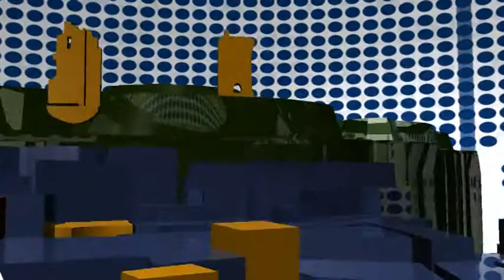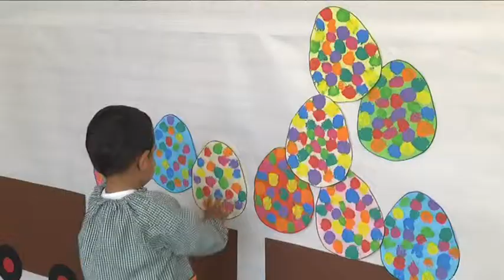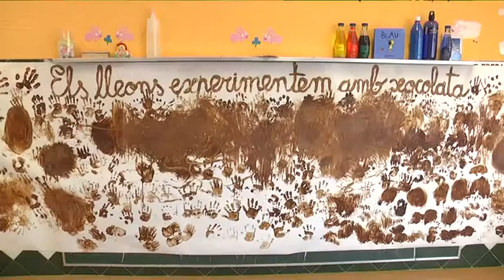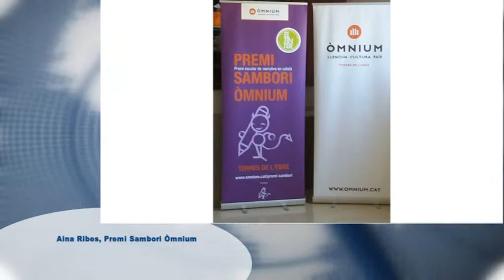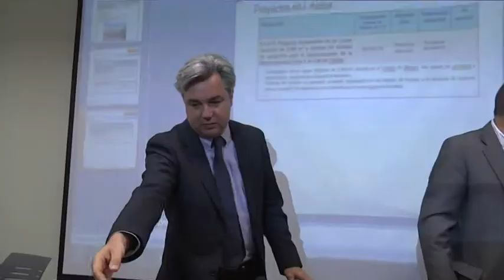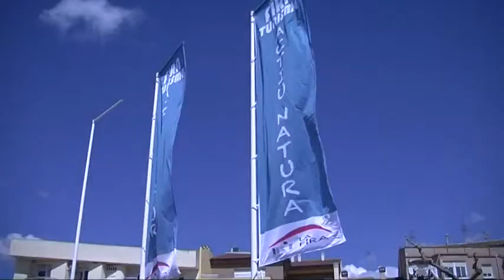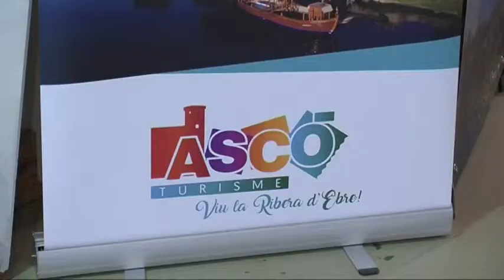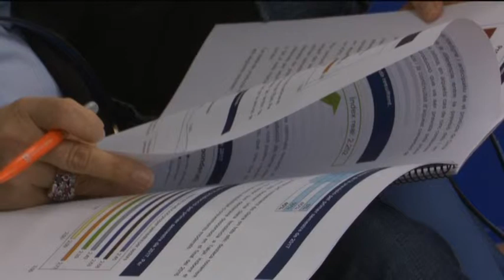ASCÓ NOTÍCIES 09-04-2017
MINUT DE SILENCI ATEMPTATS SANT PETERSBURG
REUNIÓ REPRESENTANTS SINDICALS EMPRESES EXTERNES ANAV
RESIDÈNCIA D’AVIS JA COMPTA AMB EL SERVEI DE PERRUQUERIA
JORNADA PORTES OBERTES LLAR D’INFANTS VAILETS
Breus
CANVI CLAUDIA GORRERA PER DOLORS GARCIA FIBRA ÒPTICA
PREMI AINA RIBES
TORNEJOS AL LOCAL DELS JOVES
COLÒNIES D’ESTIU – CONSELL COMARCAL
CURS DEPENDENT AL CONSELL COMARCAL
Comarcal
REUNIÓ COMISSIÓ OBRES DESCONTAMINACIÓ FLIX ACUAMED
FIRA DE TURISME MÓRA LA NOVA
REUNIÓ D’ALCALDES PER RECLAMAR MILLORA TREN R-15
ÍNDEX CLIMA EMPRESARIAL URV
Esports
CAMINADA POPULAR CLUB CICLISTA D’ASCÓ
CAMPIONAT TERRITORIAL D’ATLETISME A VALLS
TOUR DE FLANDES